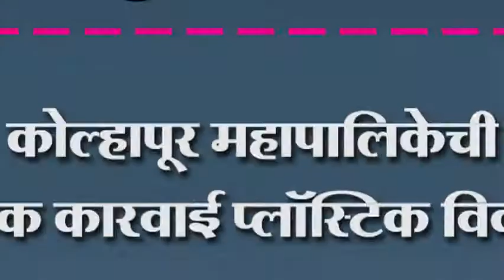कोल्हापूर महापालिकेची धडक कारवाई प्लॉस्टिक विकणं पडणार महागात